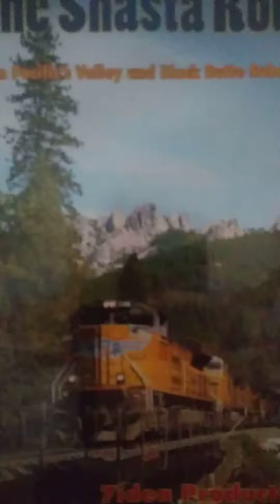The Shasta Route: Union Pacific's Valley and Black Butte Subdivisions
I-5 Corridor still stands, today it remains a vital link to the Pacific Northwest between Los Angeles, California and Seattle, Washington.